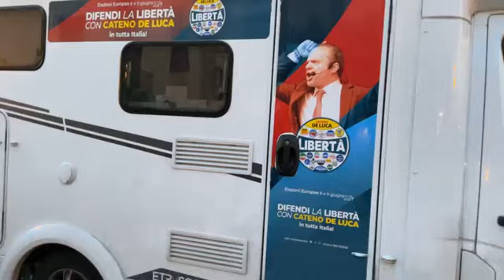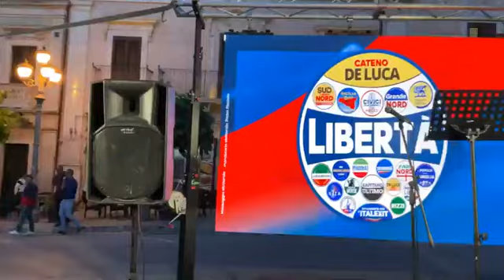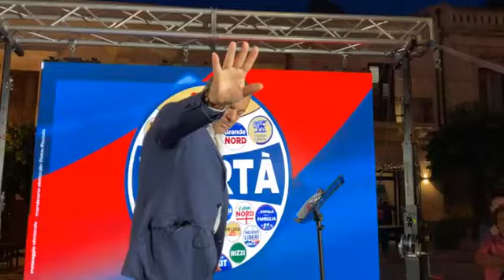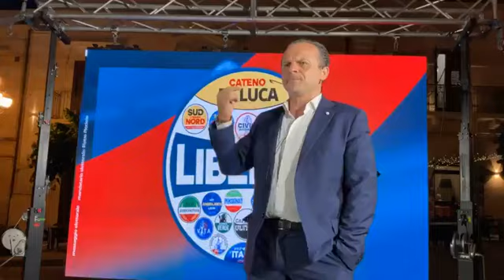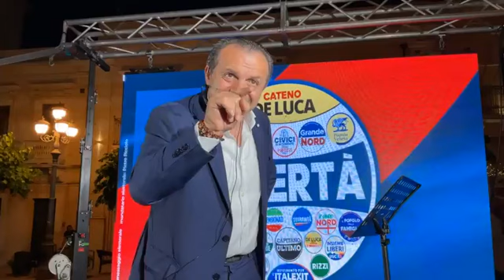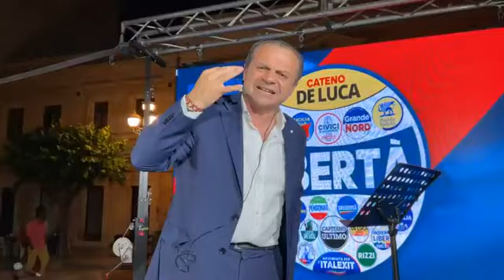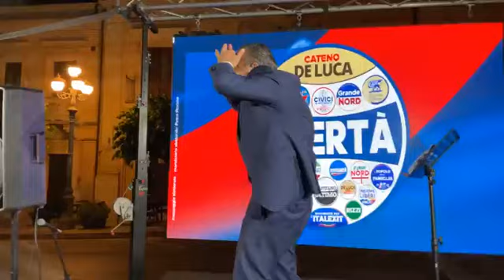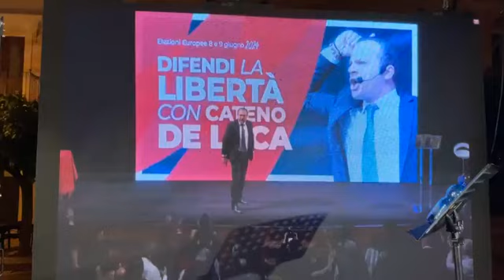Cateno De Luca - A Ispica per il nostro progetto di libertà! (29.05.24)